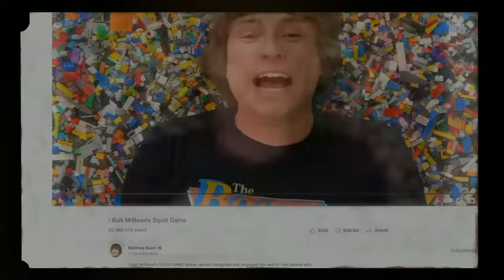😮YouTube Update- Text to Speech Channel will get Monetization | AI voices channel Monetization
Lots of you were asking will my channel get monetized after using Text to speech, so this video is for you, In this video, I've talked about the right way to monetize your text to speech videos on youtube.

🔴   (Don't miss this Trending Ai video)